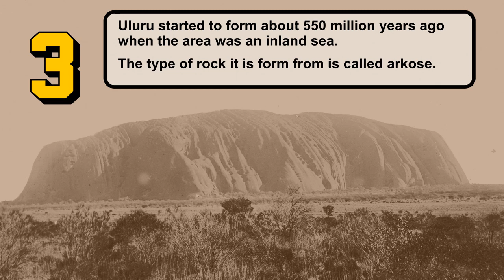Ularu Jacob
Powerpoint slideshow